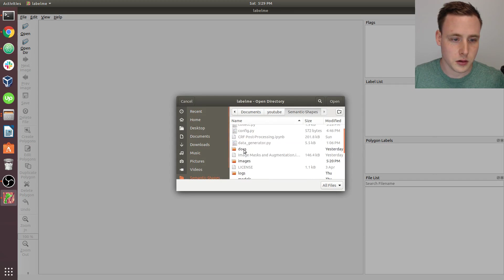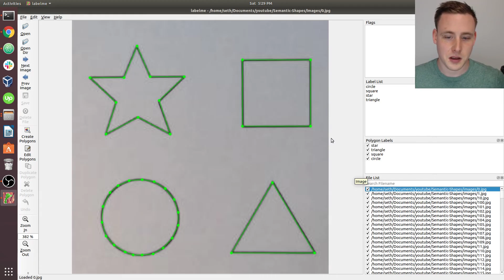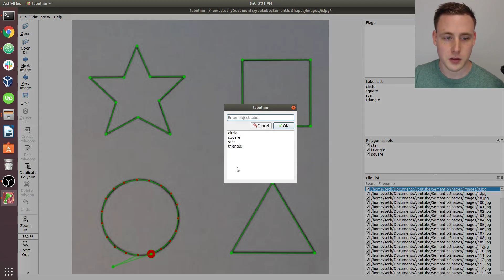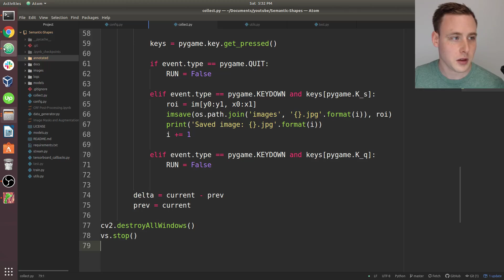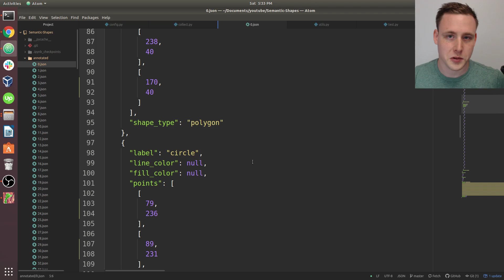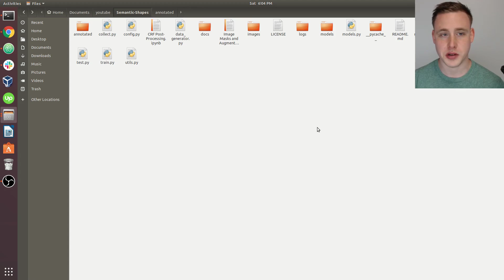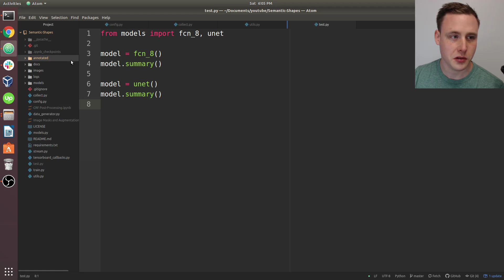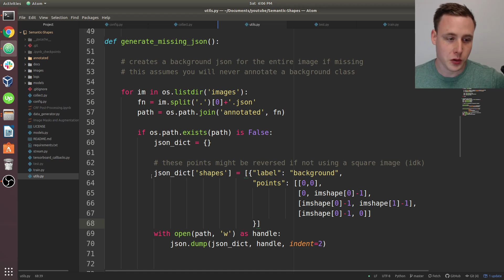Image Annotation - Custom Semantic Segmentation p.4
Going over image annotation using the labelme repo.